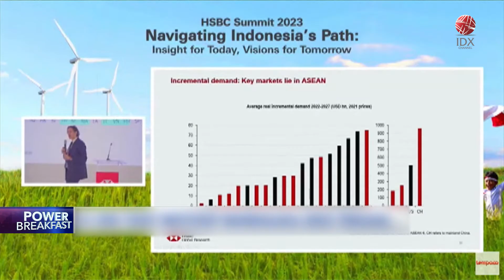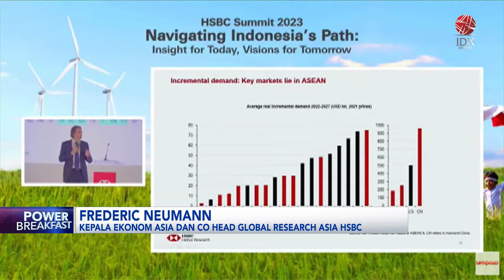RI Harus Maksimalkan Investasi Asing | IDX CHANNEL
Pemerintah Indonesia bergerak menuju visi Indonesia emas 2045 agar menjadi lebih sejahtera dan juga maju pada Tahun 2045 mendatang. Pertumbuhan ekonomi Indonesia yang tetap positif memberikan gambaran cerah bagi masa depan Indonesia.